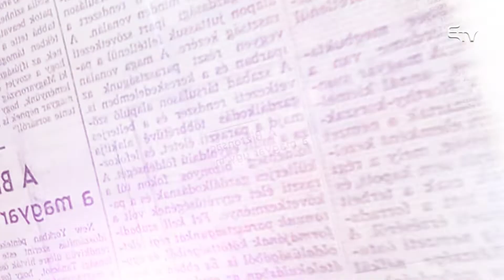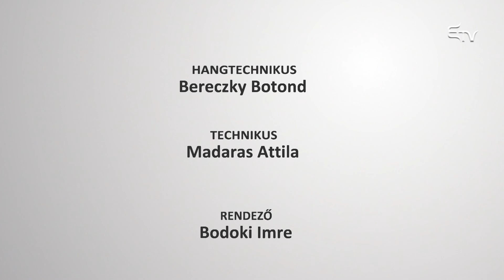Sajtóprés: maximális vészhelyzet, gyengülő PNL, megbírságolt Iohannis – 2020. május 20.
A kormány által elrendelt maximális vészhelyzeti állapotról, a PNL és PSD harcáról, az RMDSZ helyzetéről és az Országos Diszkriminációellenes Tanács által Klaus Iohannisnak kirótt bírságról beszélget Farkas István Frunda György jogásszal, Horváth István szociológussal és Rostás-Péter István újságíróval a Sajtóprésben.